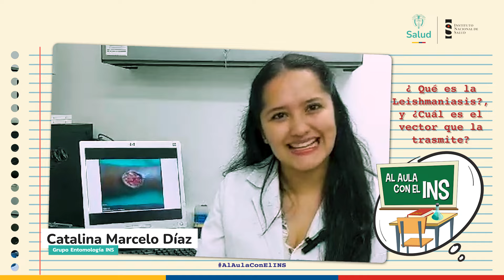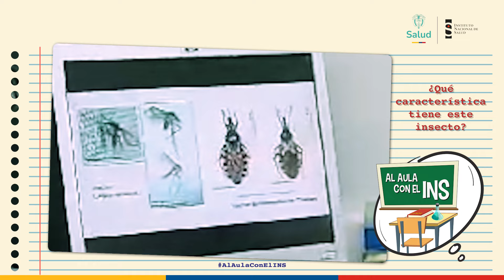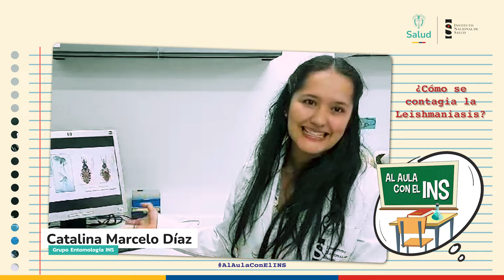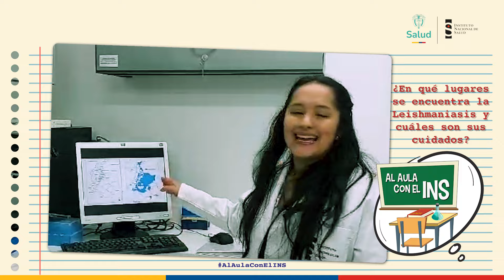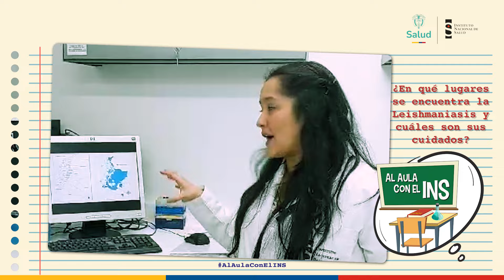Al AulaConElINS: Leishmaniasis